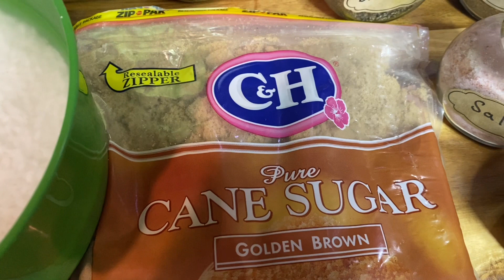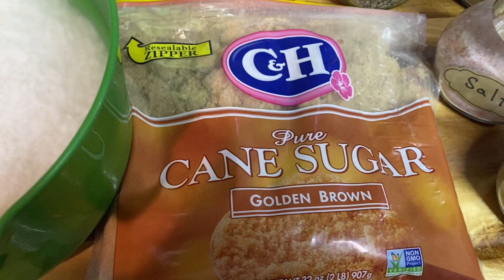طرز اماده نمودن شلغم بته بالاندي How to make a turnip or shalgam bata with dry meat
Shalgam with dry meat or shalgam bata it’s a afghani dish prepared with meat or with out meat and turnips and thick rice . This is a very tasty combination.
Ingredients:
2 kilograms turnips
2 pound dry meats
3 cups of thick rice
2 onions
1 clove of garlic
2 pieces of ginger
Spices:
1 tsp coriander
1 tsp black pepper
1 tbls red hot chili
4 tbls oils
1 tsp of turmeric powder
How to prepare, please watch the video. Thank you for your support